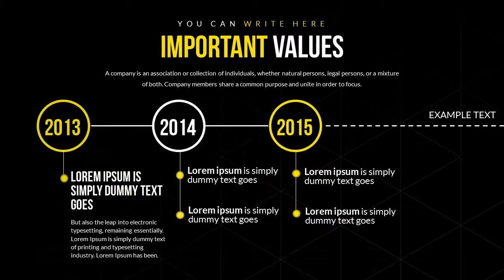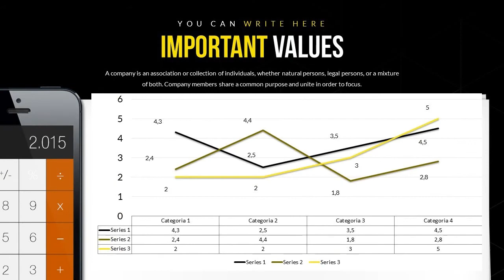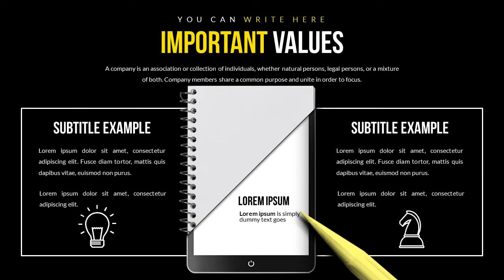Analytical Infographic: Analytical Accounting Keynote charts for presentation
Unique Analytical Accounting Keynote charts with Color Full Variations, Custom Animated effects
.key, Vector Icons, and PNG included in files